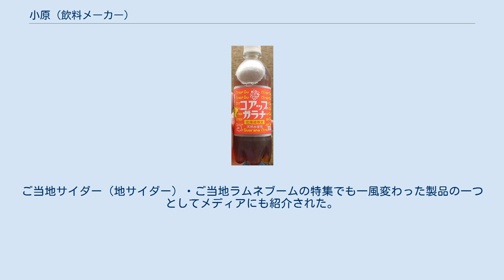小原 (飲料メーカー)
株式会社小原（おばら）は、北海道亀田郡七飯町に本社を置く、清涼飲料水の製造販売会社。
 北海道道南地方では、サイダー・ラムネ・ガラナ飲料（コアップガラナなど）の炭酸飲料のメーカーとして古くより親しまれている。
 現在では、販売網の拡大・メディアのタイアップなどにより北海道発のガラナ飲料メーカーとして有名になり、全道のみならず本州方面でも知られる存在となった。
 2000年代より奇抜な商品開発でも知られ、様々な種類を製造。
ガラナ飲料といえばコーラに似た色（コーラよりもやや薄いブラウン系色）であるが白色・紫色・赤色・ピンク色。
まりもっこりシリーズでは、キャラクターのイメージカラー（マリモの色）である緑色の製品が開発された。
無色透明である白いガラナは、一見、サイダーの様にも見えるがガラナの風味がする。
製品化（懸賞品）当時は、一般販売されておらずキャンペーンの一懸賞品でしかなかったがその翌年の冬、季節限定商品として製品化された。
ご当地サイダー（地サイダー）・ご当地ラムネブームの特集でも一風変わった製品の一つとしてメディアにも紹介された。
 株式会社小原製造のコアップガラナ500mlPET